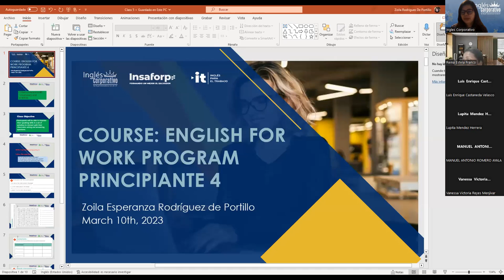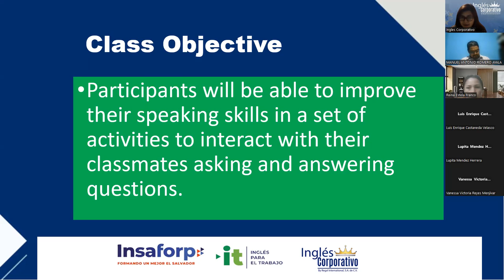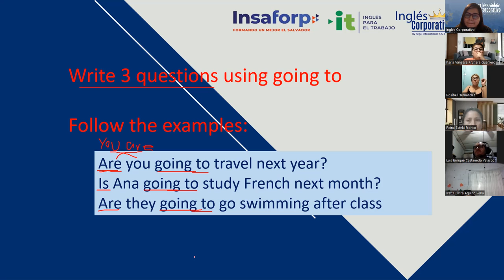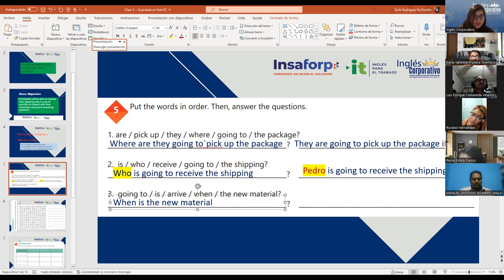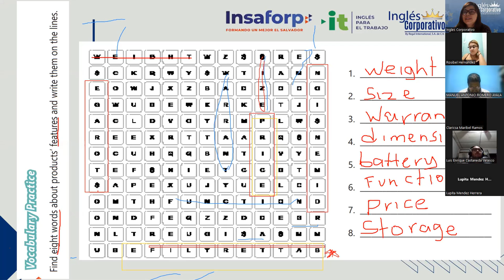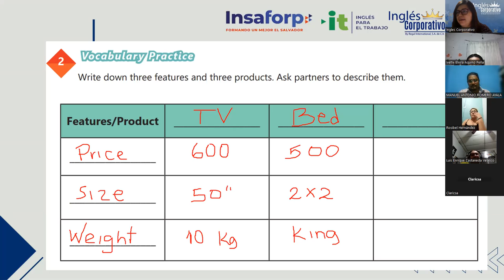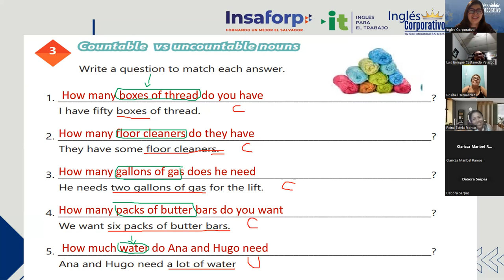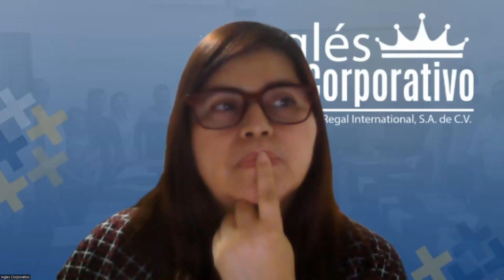Sesion 5 - 10/03/2023 - 29750-8048-0038/2023 - Rodriguez - Vocabulary and practice